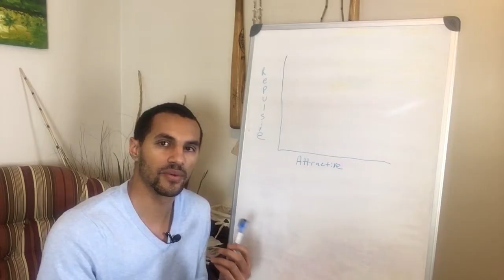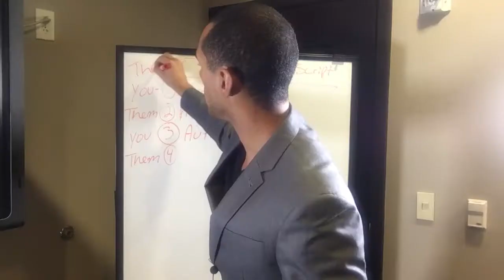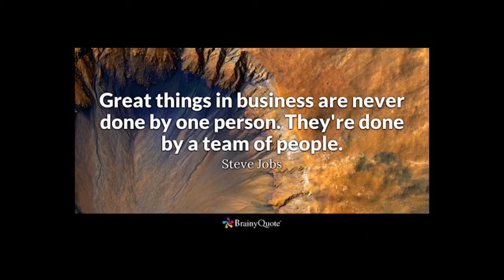What To Do Once Your LLC Business is Established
Finally, after a long-awaited month, my LLC paperwork has arrived. Now, what do I do? Well, it's quite a long list of back-office setup. Below is the immediate to-do list:

- 3-months of free Intuit Quickbooks setup courtesy of LegalZoom
- Establishing an EIN number, which can be done for free
- Creating a DBA so 'LLC' doesn't have to be mentioned behind the company name in every instance
- Setting up a business bank account to separate personal and business assets so there's no comingling
- Ensuring all current bills run through the business account
- Creating all the necessary contracts for clients and workers
- Determining the service to use for running credit cards
- Meet with a lawyer and accountant to make sure everything is set up correctly for the business
- Automating the process for payroll
- Registering the business on different sites online
- Researching the need for E&O Insurance

Inventor of "The Speed of Light" book reader (patent pending)